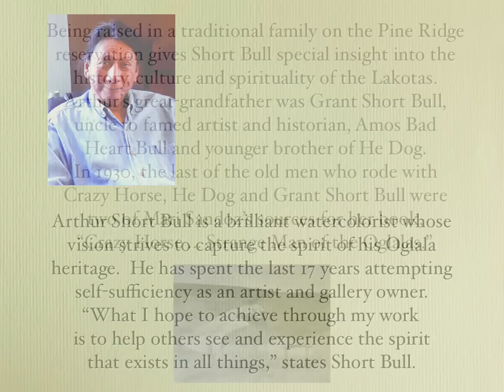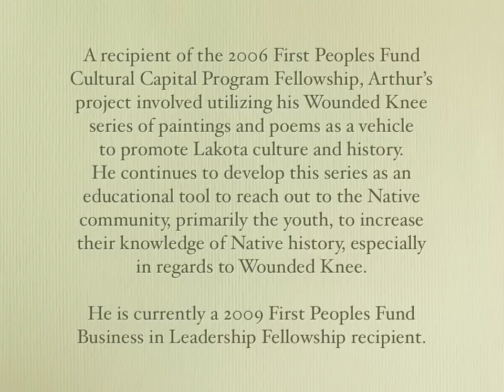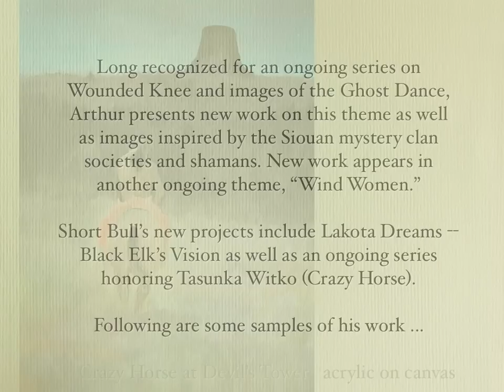Arthur Short Bull, Lakota Artist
Arthur Short Bull is a brilliant watercolorist whose vision strives to capture the spirit of his Oglala heritage.  He has spent the last 17 years attempting self-sufficiency as an artist and gallery owner.  What I hope to achieve through my
work is to help others see and experience the spirit that
exists in all things, states Short Bull.

Being raised in a traditional family on the Pine Ridge reservation gives Short Bull special insight into the history, culture and spirituality of the Lakotas. Arthurs great-grandfather was Grant Short Bull, uncle to famed artist and historian, Amos Bad Heart Bull and younger brother of He Dog. In 1930, the last of the old men who rode with Crazy Horse, He Dog and Grant Short Bull were two of Mari Sandozs sources for her book, Crazy Horse ... Strange Man of the Oglalas.

A recipient of the 2006 First Peoples Fund Cultural Capital Program Fellowship, Arthurs project involved utilizing his Wounded Knee series of paintings and poems as a vehicle to promote Lakota culture and history.  He continues to develop this series as an educational tool to reach out to the Native community, primarily the youth, to increase their knowledge of Native history, especially in regards to Wounded Knee.
He also was a 2009 First Peoples Fund Business in Leadership Fellowship recipient.

Arthur was commissioned to paint one of the official White House ornaments for the 2007 Christmas tree used in the
Blue Room. He also painted three ornaments for the 2007 Nebraska State Capitol Christmas Tree. In keeping with the celebration of the 100th anniversary of the National Park Service, artists from around the country were commissioned to paint specific scenes on the softball-sized ornaments sent
to them. Short Bulls challenge: Agate Fossil Beds National Monument in Harrison, Nebraska. He is a frequent artist-in-residence at Agate Fossil Beds Monument.

Long recognized for an ongoing series on Wounded Knee
and images of the Ghost Dance, Arthur presents new work
on this theme as well as images inspired by the Siouan
mystery clan societies and shamans. New work appears in another ongoing theme, Wind Women. Short Bulls new projects include Lakota Dreams -- Black Elks Vision as well
as an ongoing series honoring Tasunka Witko (Crazy Horse).